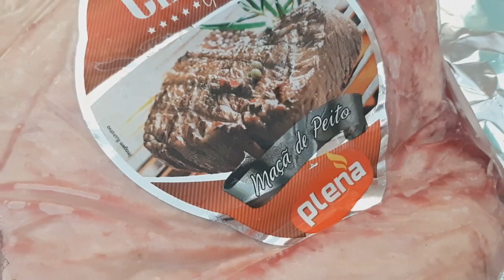Maça de Peito Assada com Batatas - Aula Completa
ME SIGAM

Ingredientes:

- 1 Peça de Maça de peito
- Sal grosso
- Papel alumínio
- Batatas bolinhas
- Alho
- Alecrim
- Azeite extra virgem